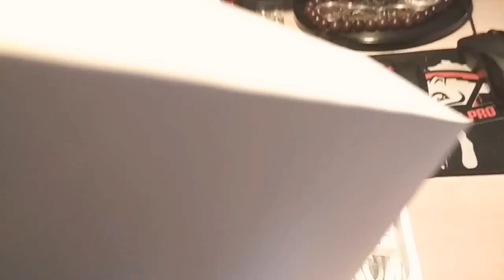Unboxing Leeco LE S3 X626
Great mobile with a lot of options by cheap price only $118 from gearbest..

Tip:

LeEco Le S3 X626 4G Phablet 5.5 inch FHD Screen Android 6.0 Helio X20 Deca Core 2.3GHz 4GB RAM 32GB ROM 21.0MP + 8.0MP Cameras Fingerprint Scanner
Main Features:
Display: 5.5 inch, 1080P 1920 x 1080 pixels
CPU: Helio X20 Deca Core 2.3GHz
System: Android 6.0
Camera: 21.0MP rear camera + 8.0MP front camera
Sensor: Gravity Sensor, Fingerprint Touch Sensor
SIM Card: dual SIM dual standby, dual Nano SIM Cards
Feature: GPS
Bluetooth: 4.2
Network:
GSM 850/900/1800/1900MHz CDMA EVDO BC0/BC1
WCDMA 850/900/1900/2100MHz TD-SCDMA B34/B39
FDD-LTE B1/B3/B7
TD-LTE B38/B39/B40/B41